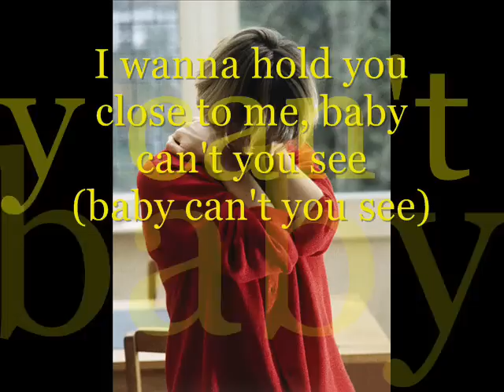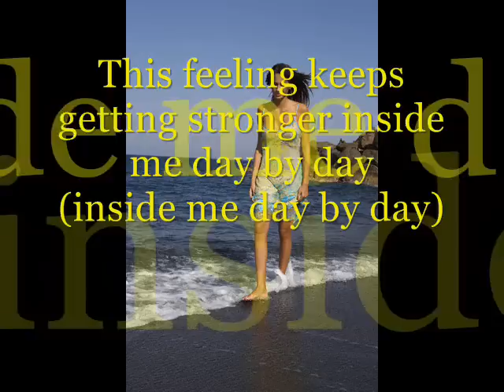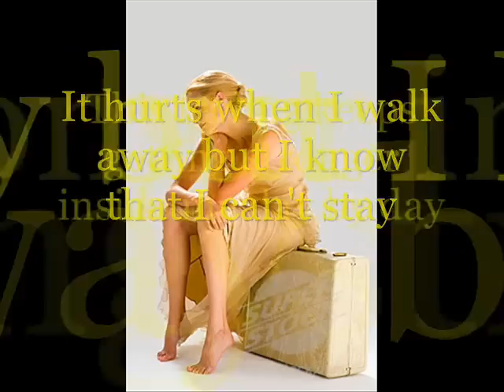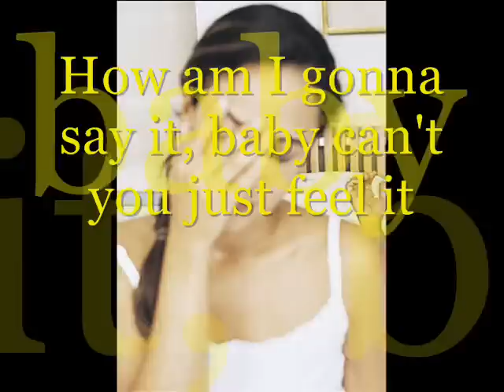How am I gonna tell you - Sharon Cuneta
How am I gonna tell you, what i'm feeling deep inside... How am I gonna say I love you...